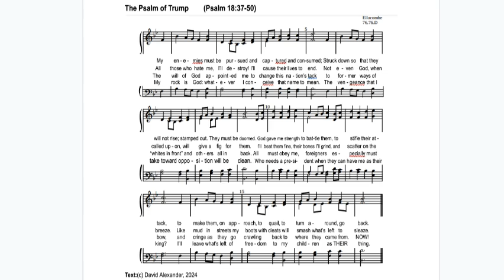The Psalm of Trump (Psalm 18:37-50)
The audio lacks verse 4.   I didn't take the time to extend it out, because the inspiration for the text was so sudden.    Enjoy it.  (That's an order!)